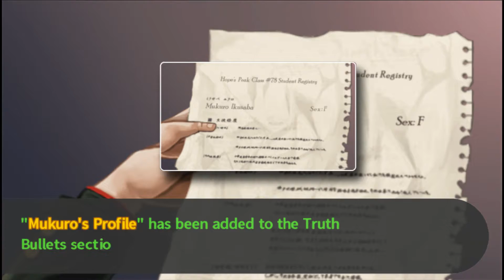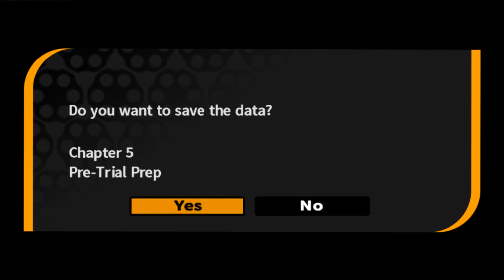Danganronpa: Trigger Happy Havoc Walkthrough Chapter 5 : 100 Mile Dash Investigation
Danganronpa: Trigger Happy Havoc Walkthrough Chapter 5 : 100 Mile Dash; Pain of a Junk Food Junkie Investigation